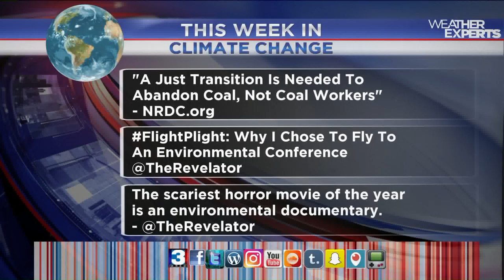WREG-TV THIS WEEK IN CLIMATE CHANGE: 11.02.2019